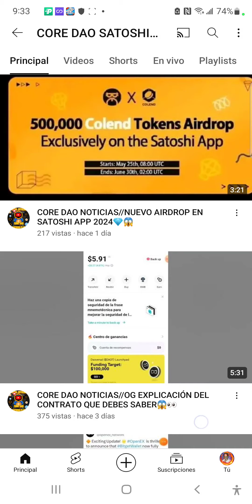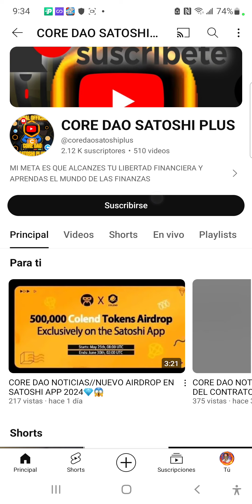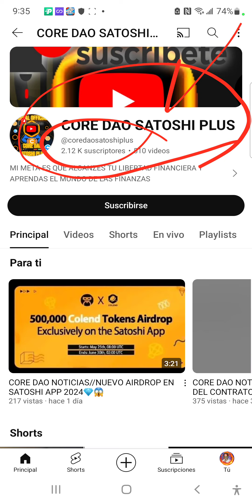Alerta Canal Core Dao Satoshi Plus Estafa ma1dito estafador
grupo de inversionistas

🎮Airdrop NFT
📢 I found an amazing game!
💎Come and play with me! You can also earn NFT and Airdrop tokens from the game!

airdrop hamter combat

🥳 You can earn an extra 5 $COKE tokens for each referral and request for withdrawal after you have at least 200 $COKE balance.

❗️IMPORTANT: You get a reward only if your referrals have completed mandatory tasks.

esta app te muestra airdrop millonarios todo el tiempo